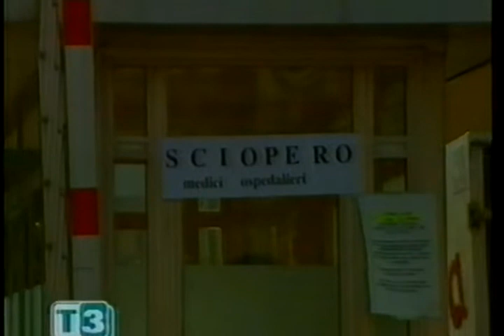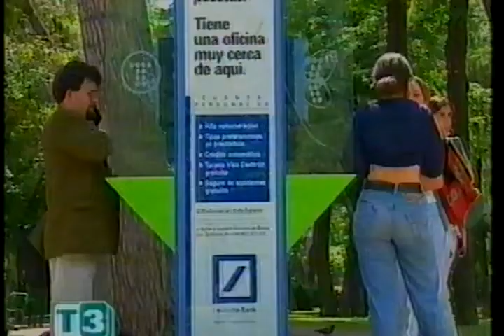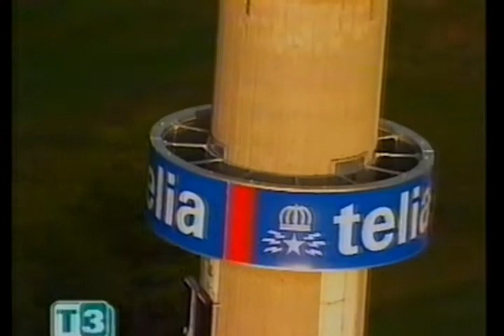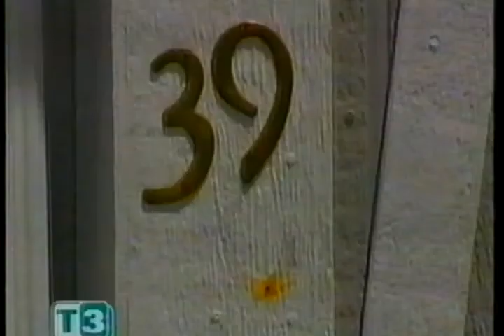TG3 | 7 giugno 2000 (frammento)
Conduce Maurizio Losa